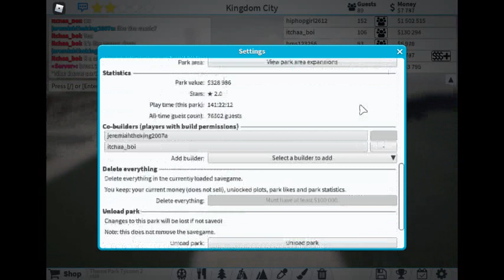Roblox Theme Park Tycoon Buliding and Riding